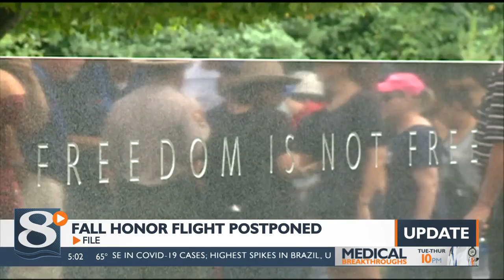2020 La Crosse Freedom Honor Flight scheduled for September postponed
2020 La Crosse Freedom Honor Flight scheduled for September postponed